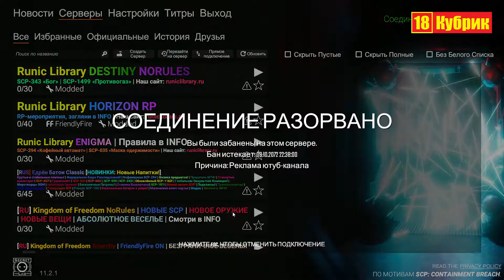Русский играет на Аргентинском сервере в игре SCP Secret Laboratory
Поскольку я забанен на многих русских серверах, я решил немного поиграть на иностранных серверах и узнать на каком сервере будет комфортно играть любому игроку.

Ответы на самые популярные вопросы:
1. Как тебя зовут? - Меня зовут Максим.
2. Сколько тебе лет? - Мне 16 лет.
3. Когда будет стрим? - Ожидайте анонсов стримов в моём Discord сервере и во вкладе СООБЩЕСТВО на канале.
4. Где ты живёшь? - В посёлке Чартар, в республике Арцах.
5. Ты админ на сервере ХЛЕБНЫЕ ПРИКЛЮЧЕНИЯ? - Нет, мне просто выдали права для создания роликов.
6. Ты помнишь меня? - Нет, не помню, Вас много, а я ОДИН.
7. Можно с тобой вместе поиграть? - Если я захочу вместе поиграть, то ожидайте новостей в моём Discord канале.
8. Можешь дать админку? - Нет.
10. Почему ты скрываешь своё лицо? - Чтобы ФСБ не нашли меня.
11. Когда покажешь своё лицо? - Никогда.
12. Что ты снимаешь? - Видео и стримы по популярным играм, а также делаю обзоры на вещи.
13. Какой у тебя компьютер? - Ищите видео на обзор моего компьютера, там всё я про него рассказал.
14. У тебя есть VK, WhatsApp, или что-то ещё? - Только Discord сервер.
15. Когда у тебя день рождение? - Скоро.
16. Почему у тебя канал называется 18 Кубрик? - Я живу в кубрике под номером восемнадцать.